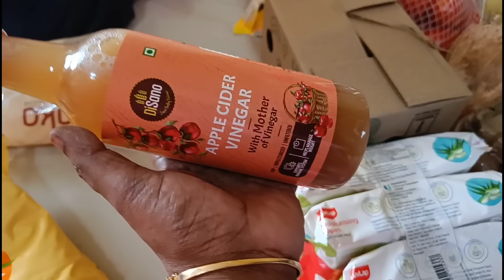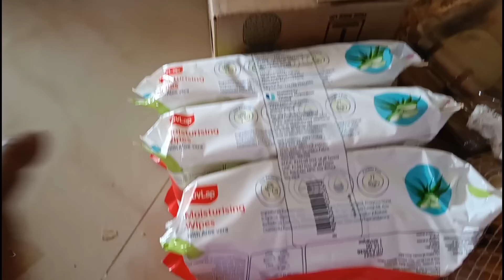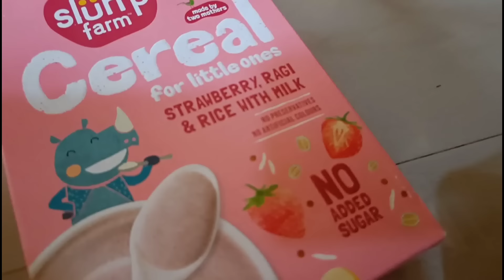Egg Biryani Easy Way 🤗 Prawn Fry | Cooking Vlogs